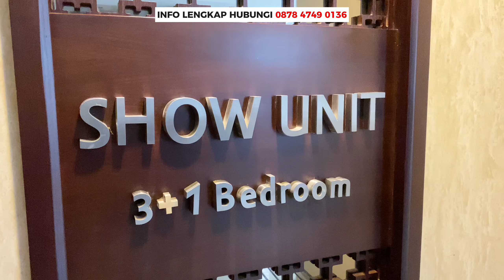Last Stock! Review Full Furnished Primrose Condovilla Summarecon Bekasi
🏠Dijual Condovilla Full Furnished di Primrose Condovilla Summarecon Bekasi
✅Tipe 4+1 Bedroom
✅Tipe 3+1 Bedroom
✅FULL FURNISHED

📌Berada di pusat Kota Bekasi
📌Dekat dengan Mall Summarecon Bekasi dan area komersil lainnya
📌Dalam cluster sudah ada Kolam Renang, Multifunction Hall, Taman Bermain, Danau, Amphitheater, Picnic Lawn, Seating Area dan Ruang Terbuka Hijau yang sangat luas
📌Konsep open plan
📌Sudah dilengkapi dengan Lift, CCTV, Access Card dan Video Phone
📌Investor wajib punya, karna berada di lokasi yang berpotensi CUAN maksimal!

Survey dan Info Harga
Hubungi Amalia - 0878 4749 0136